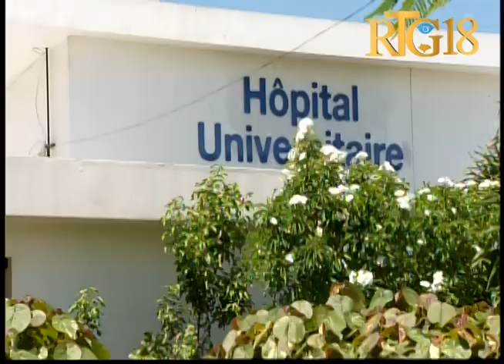Jean-Lucien Borges PDG Radio Télé Ginen an remèsye tout moun pou sipò yo espesyalman pèsonèl sante.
Jean-Lucien Borges PDG Radio Télé Ginen an ki te teste pozitif coronavirus  remèsye tout moun pou sipò yo espesyalman pèsonèl sante yo nan lopital Mibalè, pandan'l ankouraje tout moun swiv prensip sanitè yo.